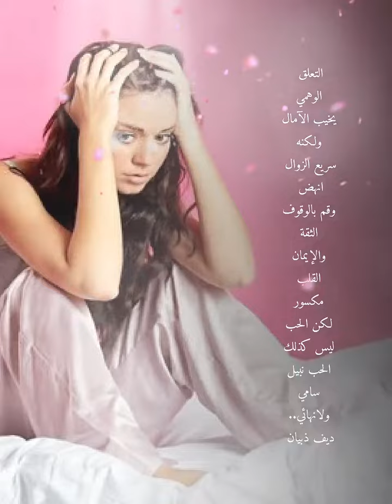🇱🇧 🇺🇲 🇧🇷 🇫🇷 🇪🇸 👇 Tap for Captions/Scroll to read. التعلق الوهمي يخيب الآمال..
🇱🇧 🇺🇲 🇧🇷 🇫🇷 🇪🇸 👇 Tap for Captions/Scroll to read.

التعلق الوهمي يخيب الآمال ولكنه سريع الزوال ، انهض وقم بالوقوف ، الثقة والإيمان ، القلب مكسور ، لكن الحب ليس كذلك ، الحب نبيل ، سامي ولانهائي..
ديف ذبيان

أصيبت صديقة لي بخيبة أمل كبيرة بعد انفصال علاقة استمرت 5 سنوات وشعرت بالرغبة والحاجة إلى المساعدة في إيقاظ ورفع معنوياتها بهذه الكتابة..
قيم نفسك واحبها ، فأنت تأتي أولاً ، هذه ليست أنانية ولكن نعم حب الذات ، آمل في إلهام وتشجيع ومساعدة الآخرين الذين يمرون بظروف مماثلة..

The illusory attachment disappoints but is ephemeral, lift, trust and believe, the heart is broken, but love is not, love is noble, sublime, and infinite..
Dave Zebian

A friend of mine is very disappointed after a breakup of a 5 years relationship and I felt the desire and need to help awaken and lift her spirit with this writing.Value and love yourself, you come first, this is not selfishness but yes self-love, hope to inspire, encourage and assist others who are passing through similar circumstances..💛🙏🌠👽💫

O apego ilusório frustra, mas é efêmero, levante, confie e acredite, o coração está partido, mas o amor não, o amor é nobre, sublime e infinito..
Dave Zebian

L'attachement illusoire déçoit mais est éphémère, soulevez, faites confiance et croyez, le cœur est brisé, mais l'amour ne l'est pas, l'amour est noble, sublime et infini..
Dave Zebian

El apego ilusorio decepciona pero es efímero, levanta, confía y cree, el corazón está roto, pero el amor no, el amor es noble, sublime e infinito
Dave Zebian